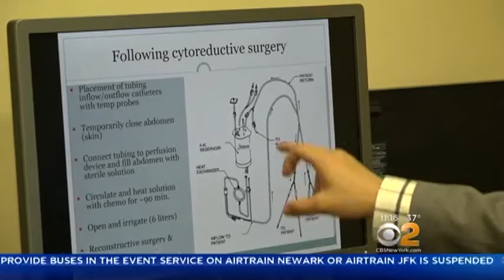Chemo Bath Treatment on CBS 2 New York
When Isabel Navas was diagnosed with stage 4 ovarian cancer, a doctor told her to get her affairs in order. Instead, she turned to Holy Name's Dr. Sharyn Lewin and Dr. Steve Kwon who performed a new chemo bath procedure. Our staff calls her the "miracle lady" for a reason. Isabel is cancer-free.